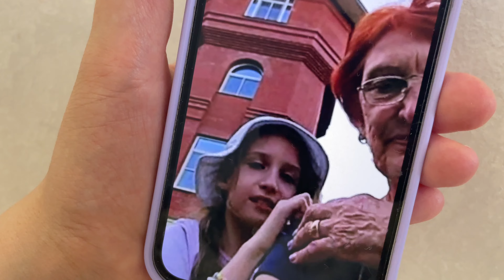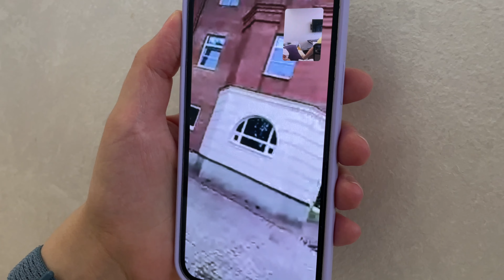День Ангела, получение нового паспорта и ночные концерты для сына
1 августа 2022 года у меня были именины￼. Катя приготовила мне сюрпризом торт со свечкой. Даниэль из Бекасово звонила по видео - поздравляла. Она нарисовала рисунок: Мама, папа, она и братик. Прислала фотографию рисунка.
Не могу сказать, что я по жизни придаю большое значение этому празднику, но в этот раз семья решила как-то даже отметить. ￼
Мама тоже меня поздравила и не один раз – к сожалению, она сейчас себя не очень хорошо чувствует.
Вчера мы со Степой у него дома внесли последние правки в фильм про Илия. Надеюсь, что скоро будет Премьера. ￼
Артём даёт нам по ночам жару, высыпаться не удаётся. Каждый день пою ему песни по ночам.